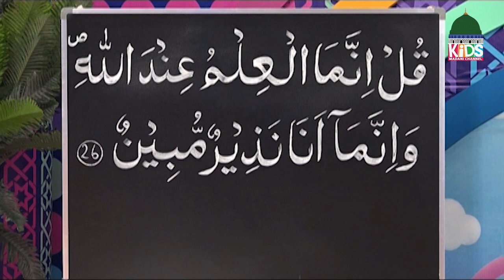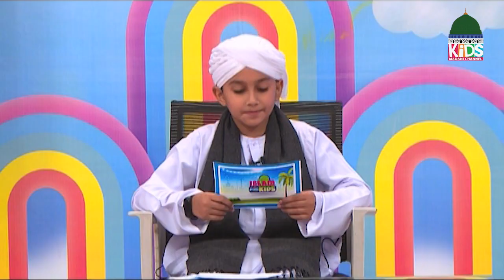islam For Kids EP#305 | Learn Quran for Kids | Kids Madani Channel